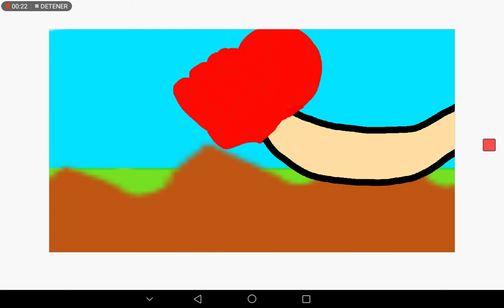Animación 10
Animación de Fabián